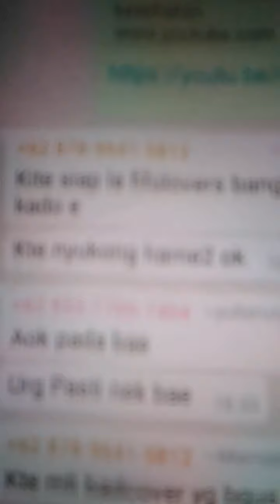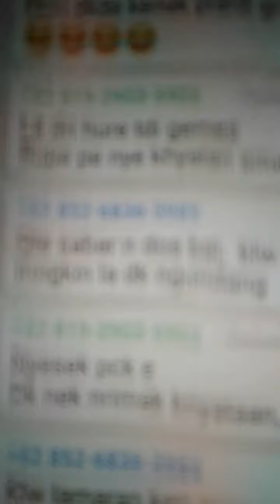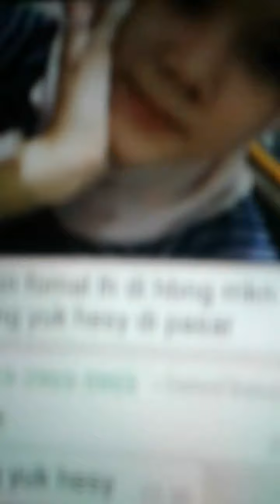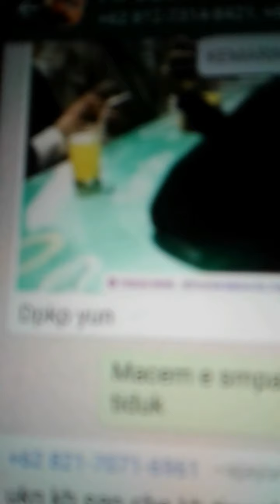FOMAL FIKO LAMARAN, WA FIFOLOVERS.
Heboh  lamaran FIKOH  Fomal  di wa FIFOLOVERS.